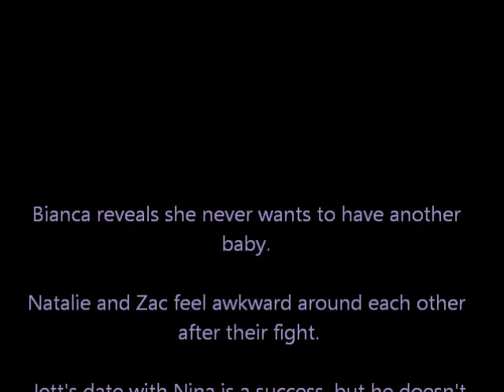HOME AND AWAY 5741-5745